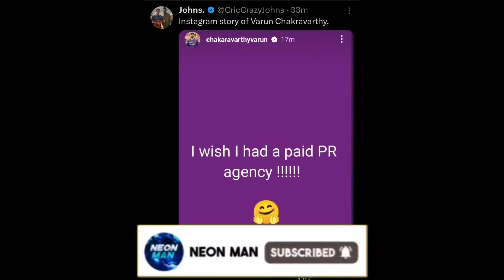BCCI & Indian Players EXPOSED? 😱| Varun Chakravarty ANGRY over IND vs ZIM Squad - India Cricket News